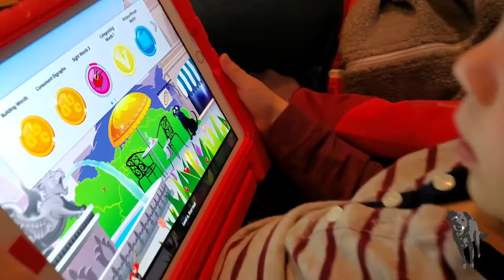44M: Christmas Time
Spiderman, Dishwasher Leak, New 8PAX, Tree, Lexia, Cinnamon Rolls ...